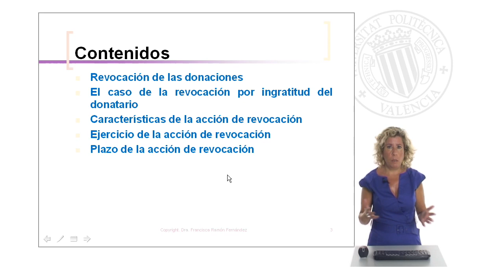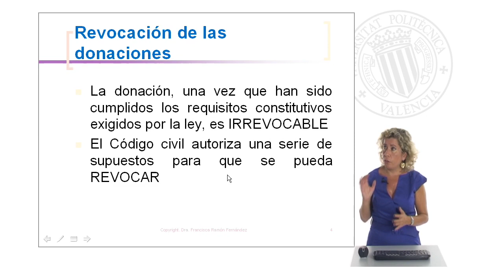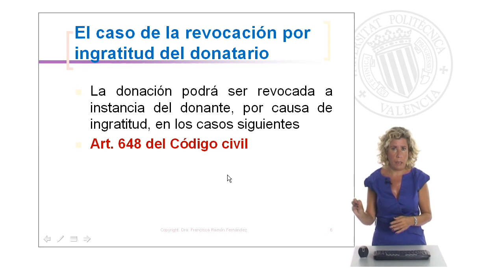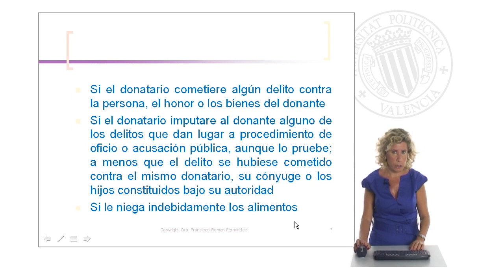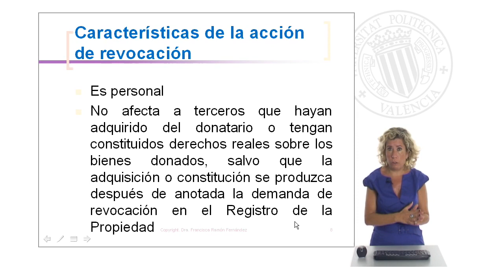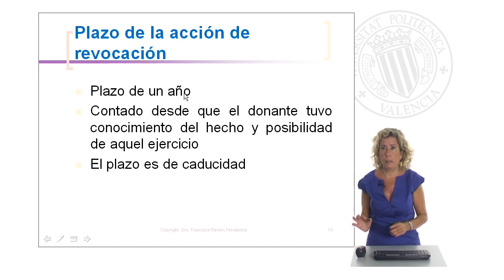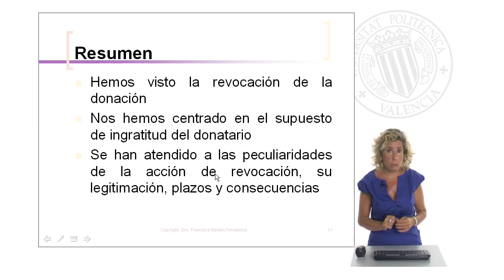La revocación de la donación por ingratitud | 58/128 | UPV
Título: La revocación de la donación por ingratitud

Descripción automática: En este video, la abogada explica la revocación de donaciones por ingratitud del beneficiario. Se establece que la donación es un acto de liberalidad donde una persona transfiere un bien sin coste a otra, siendo irrevocable una vez cumplidos los requisitos legales. Sin embargo, existen circunstancias excepcionales, contempladas en el Código Civil, que permiten revocar una donación.

Uno de estos casos es la ingratitud del beneficiario, regulada en el artículo correspondiente del Código Civil, que permite al donante solicitar la revocación por hechos como delitos contra la persona, honor o bienes del donante; imputaciones de delitos, salvo ciertas excepciones; o negativa injustificada a proporcionar alimentos.

La acción de revocación es personal y no afecta a terceros con derechos adquiridos sobre los bienes, a menos que se haya anotado la demanda de revocación en el Registro correspondiente. Solo el donante, o sus herederos en su caso, pueden ejercitar esta acción, que no puede renunciarse anticipadamente. El plazo para iniciar la acción es de un año, contado desde que el donante conoció el hecho causante de ingratitud y tuvo la posibilidad de actuar.

Finalmente, se recuerda que la revocación por ingratitud es solo una de varias causas posibles, destacando otras como la supervivencia de descendientes o el incumplimiento de cargas. El video se centra en las peculiaridades, legitimados y plazos de la revocación por ingratitud del beneficiario.